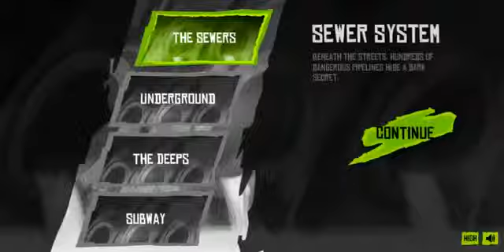Teenage Mutant Ninja Turtles: Dark Horizons Part 4: LEATHERHEAD BOSS BATTLE (ENDING)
TMNT!!! RADICAL! Like i say about alot of other series.I..LOVE THIS FREAKING SHOW! Haha. Hope you like the video. If you would like to keep updated .

Gravity Falls: Rumble's Revenge (Level 1 - The Forest Gameplay) .